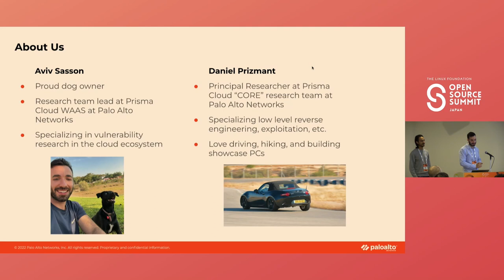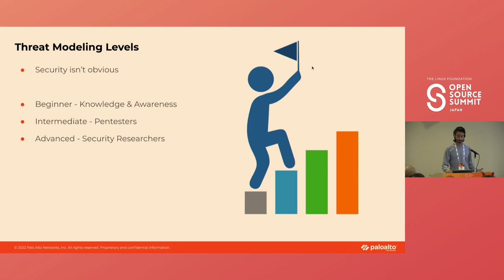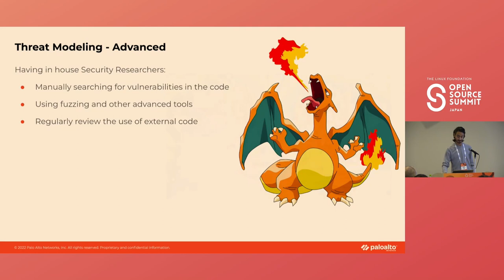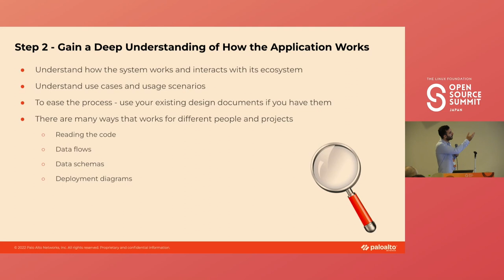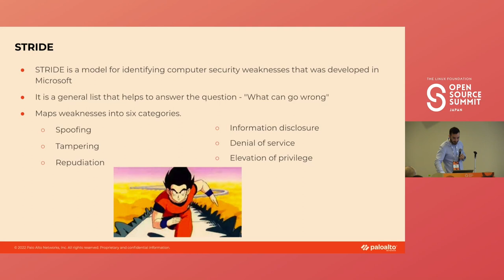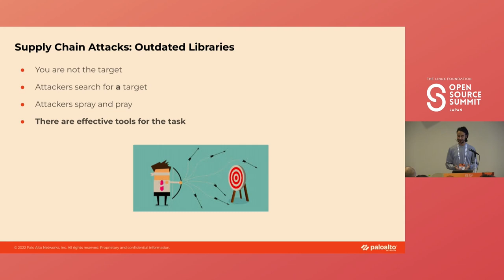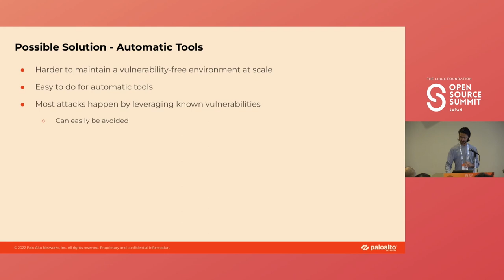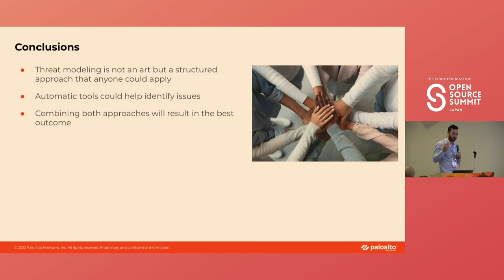Securing Open Source Through Threat Modeling - Aviv Sasson & Daniel Prizmant, Palo Alto Networks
In this session, Aviv and Daniel will talk about securing code through threat modeling - The art of identifying attack surfaces. They will explain what is threat modeling, why it's beneficial and even essential when it comes to open source projects, and why attackers use it in order to find vulnerabilities. They will elaborate on how to threat model in order to find security flaws and will demonstrate the process while diving into the technicalities. They will highlight the value of this process by sharing how he found certain vulnerabilities in open source projects by using this method, such as with Harbor and Nats. Finally, They will provide statistics about how vulnerabilities were found in some major open source projects by this process.